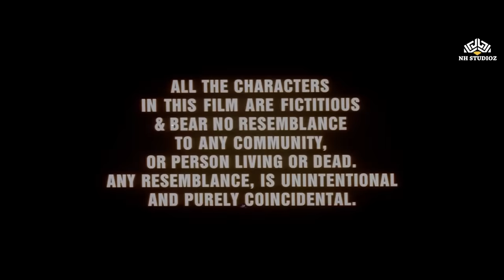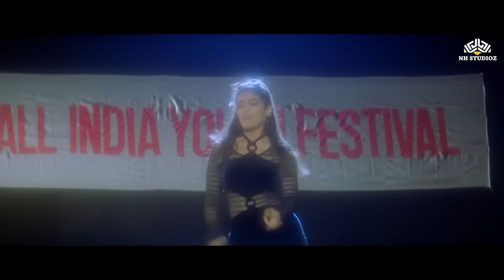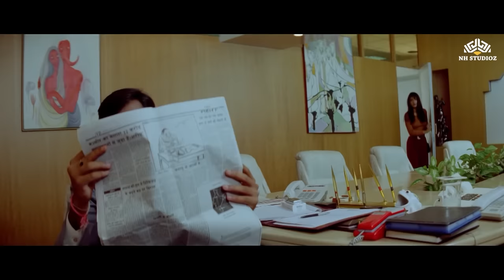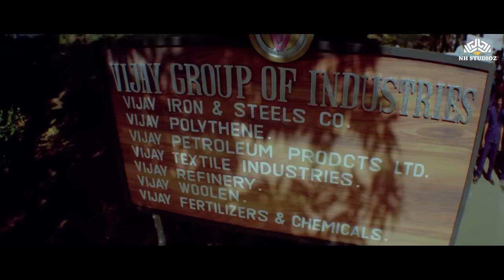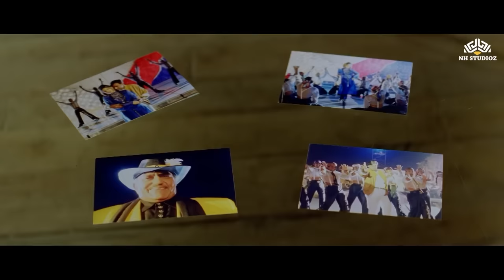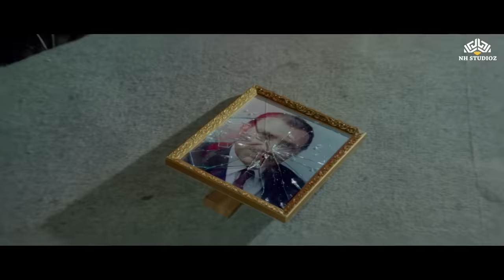Gair Full Movie | Hindi Action Blockbuster | Ajay Devgn, Raveena Tandon, Amrish Puri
Presenting Bollywood Action Blockbuster Movie “गैर”

Film name: Gair (1999)
Film cast: Ajay Devgn, Raveena Tandon, Paresh Rawal, Reena Roy, Amrish Puri, Ajinkya Deo, Kiran Kumar, Sulbha Deshpande, Satyen Kappu, Achyut Potdar, Guddi Maruti, Rajesh Puri, Arun, Anil Nagrath, Sunil Dhawan, Sunil Rege, Salim
Singer: Kumar Sanu, Alka Yagnik, Abhijeet, Sapna Mukherjee, Poornima, Kavita Krishnamurthy
Lyricist: Sameer
Music Director: Anand Milind
Film Director: Ashok Gaikwad
Film Producer: Harish Sapkale, Prakash Patil